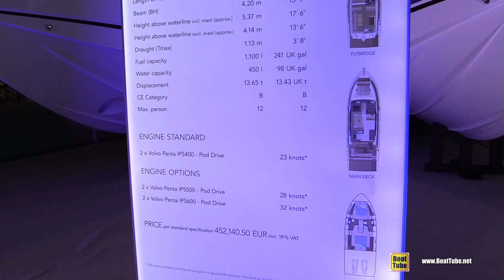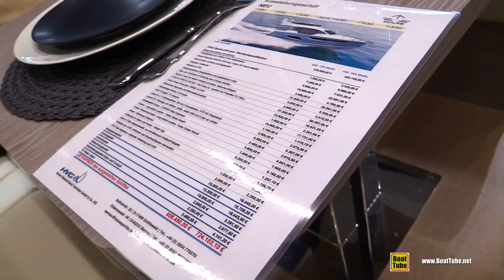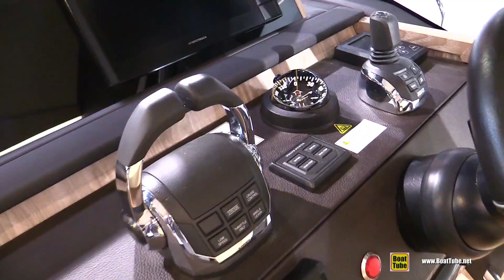2018 Sealine F430 Motor Yacht - Walkaround - Debut at 2018 Boot Dusseldorf Boat Show